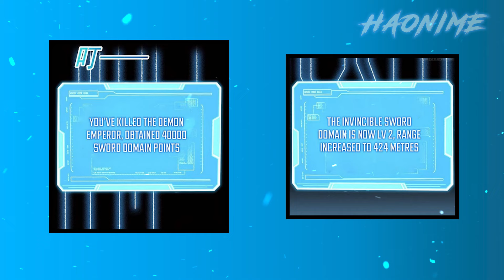With his Unlimited Domain, he was Able to Rule Everyone who Against him | Manhwa Recap